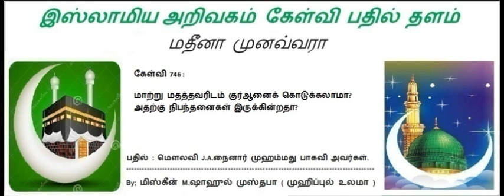746 - மாற்று மதத்தவரிடம் குர்ஆனைக் கொடுக்கலாமா? அதற்கு நிபந்தனைகள் இருக்கின்றதா?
கேள்வி 746 :

மாற்று மதத்தவரிடம் குர்ஆனைக் கொடுக்கலாமா?
அதற்கு நிபந்தனைகள் இருக்கின்றதா?
பதில் அளிப்பவர்கள்...
மௌலவி J.A.நைனார் முஹம்மது பாகவி அவர்கள்.